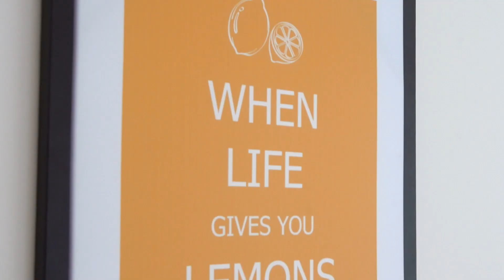1 Bellbird Lane, Hastings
‘Bellbird’ Creekside Acreage Oasis
1 Bellbird Lane, Hastings
Call Peter Dodd 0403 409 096